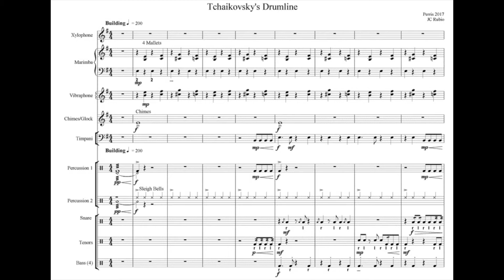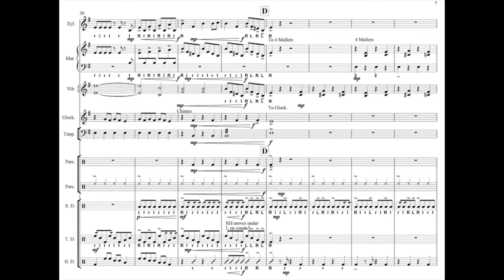Tchaikovsky's Drumline - Nutcracker (JayKode Trap Remix)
Merry Christmas everyone! Here's a rendition of Tchaikovsky's, "Dance of the Sugar Plum Fairy," inspired by JayKode's Trap Remix.  Sounds fast but the skill level required to play is fairly basic.  Hope you all enjoy!